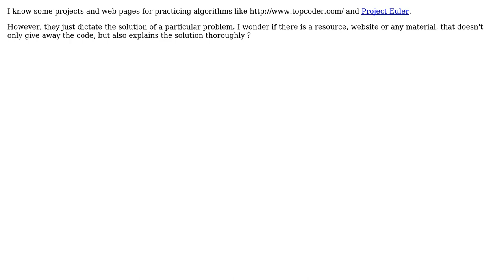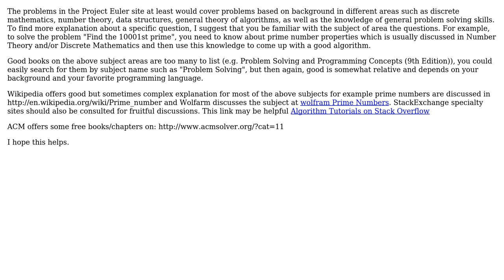Software Engineering: Website or any material to practice algorithms that explains the solution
With thanks & praise to God, and with thanks to the many people who have made this project possible! | Content (except music & images) licensed under CC BY-SA | Music | Images & others | With thanks to user NoChance user Matthieu user Cat VO and the Stack Exchange Network Trademarks are property of their respective owners. You are responsible for your own actions.